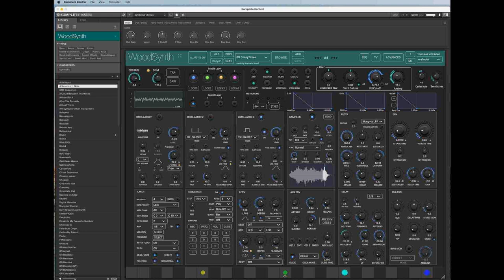Woodman's Immaculate Maple Syrup Studio releases WoodSynth 3.3 for MacOS and iOS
Woodman's Immaculate Maple Syrup Studio has released WoodSynth 3.3 with new features both on MacOS and iOS:

VST3 (MacOS) updated to support NI (Native Instruments) NKS keyboards: preset browser, previews, keyboard mapped controls and the light guide (different key colours for the layers, ...).
Added Sequencer Absolute (ground note) Mode, allows to play melodies without modifying the sequence.
Added new Sequencer Start/Stop modes: Metronome Start/Stop and DAW Transport Start/Stop.
AAX (MacOS) updated for the new Pro Tools (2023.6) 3D bus widths (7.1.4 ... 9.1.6).
Added Samples / WT Fade and Smooth to ML (MIDI learn).
Fixed selection in Playlist on iOS.
Fixed restore of MPE mode after loading.